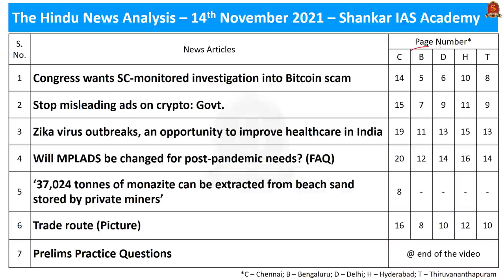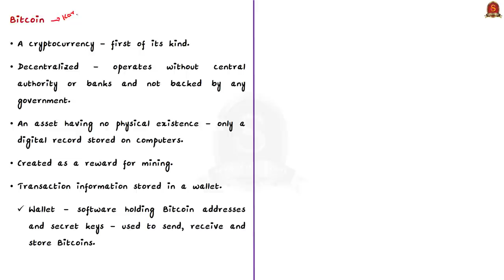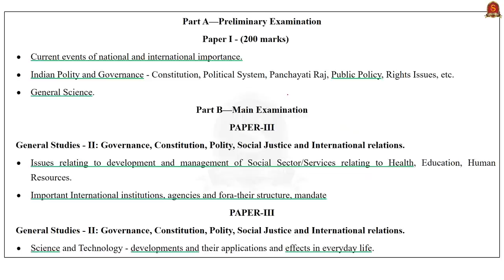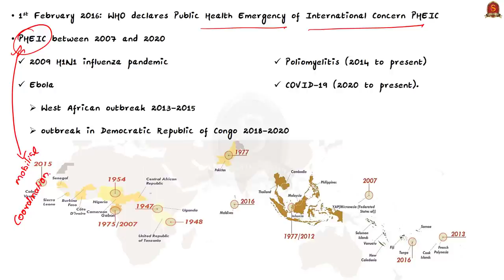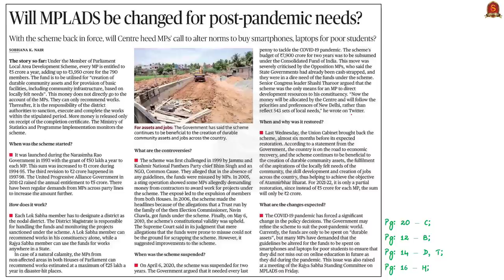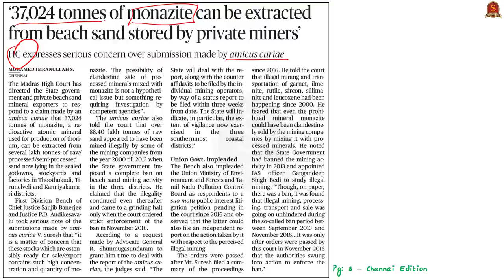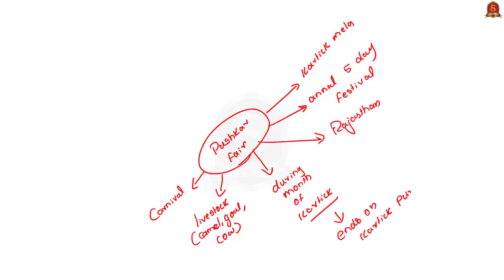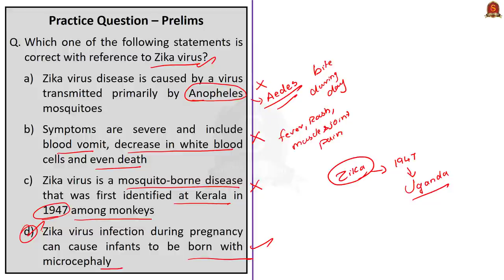The Hindu Daily News Analysis|| 14th November 2021 ||UPSC Current Affairs||Prelims '22 & Mains '21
Time Stamping -
►►Introduction - 0:00
►►List of Topics - 0:12
1. Congress wants SC-monitored investigation into Bitcoin scam - 00:35
2. Stop misleading ads on crypto: Govt. - 00:35
3. Zika virus outbreaks, an opportunity to improve healthcare in India - 08:16
4. Will MPLADS be changed for post-pandemic needs? (FAQ) - 16:36
5. ‘37,024 tonnes of monazite can be extracted from beach sand stored by private miners’ - 20:39
6. Trade route (Picture) - 25:23
7. Prelims Practice Questions - 26:58

Important topics such as Monozite Zika MPLADS Pushkar Cryptocurrency Bitcoin are vividly discussed in UPSC Civil Services Exam Perspective in this video, with a special Practice cum Revision session in the end.